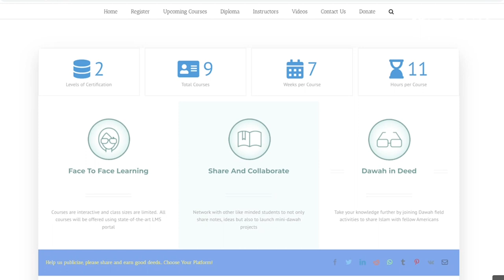How ICNA is reaching 5 million people in 2022, Inshaa Allah!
and support FREE QURAN mailed to someone's home every 9 minutes!

Alhamdulillah, last year, your donations helped to share Islam with 2 million people and received 25,000+ requests for free Qurans.  Let's "Reach Every Household with the Message of Islam" by providing a FREE Quran!

For $125 you can sponsor outreach to about 2000 people, with 100 people engaging and about 15 requests for Qurans that are mailed to their homes free of charge!